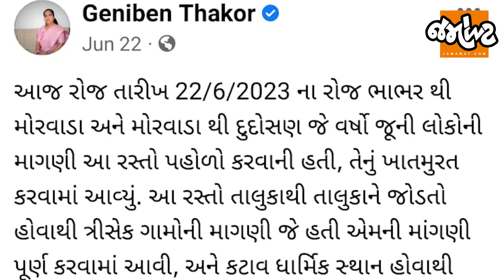કટાવ ધામમાં જે મુદ્દો ઉઠ્યો હતો એ આખરે પૂરો થયો! Genibenને જનતાએ પૂછેલા સવાલો ફળ્યા!।Impact।Jamawat